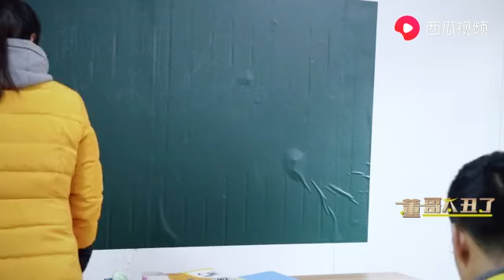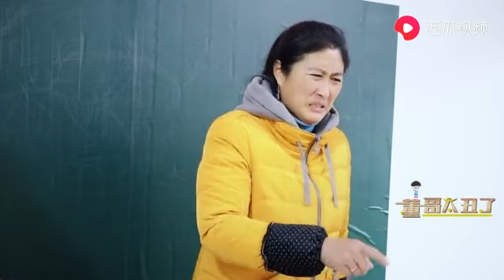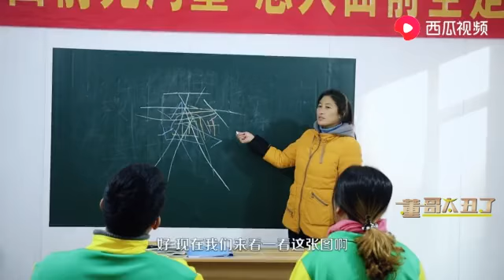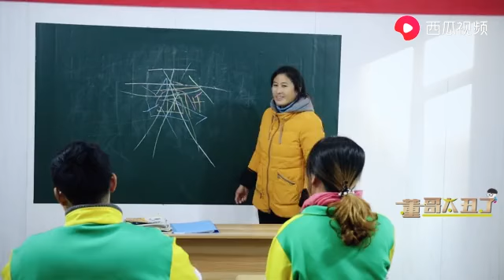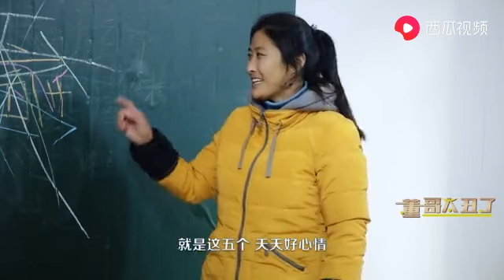班主任考眼力，一張圖藏有5個字，結果只有學霸全部看出來了【董哥太醜了】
一張圖藏有5個字，結果只有學霸全部看出來了
《董哥太醜了》是一部原創搞笑微視頻 我們強調了影片內容的合規性，絕對沒有任何不良引導或危險行為。